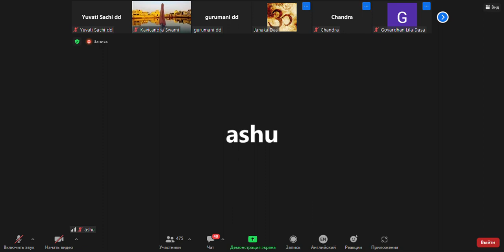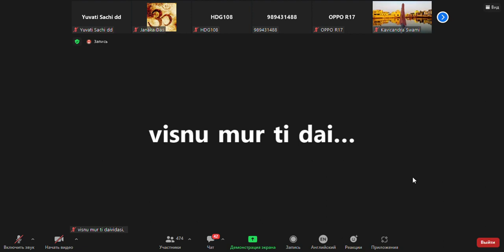BVV Narasimha Maharaj Srila Prabhupada Vyasa Puja China Celebration рус 21 08 20